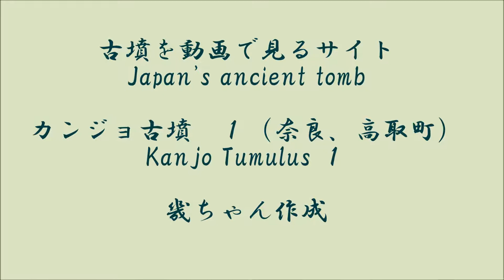カンジョ古墳 1（高取町）（奈良県）（後期）Kanjo Tumulus 1 (Nara Pref.)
今回の後期古墳は奈良県高取町にある方墳、カンジョ古墳です。天井の高い横穴石室で知られています。詳しくは　ライブドアブログ　古墳を動画で見るサイト　をご覧ください。下記がURLです。ご覧になる方法が参考になります。